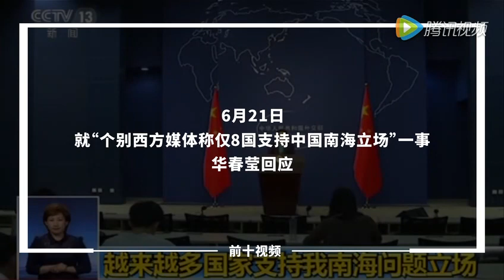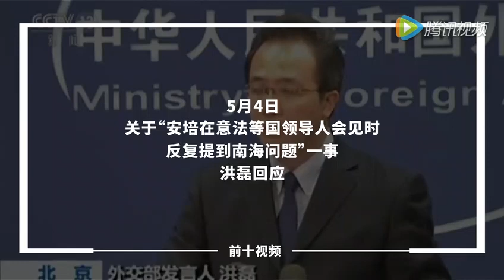中国外交部十大经典霸气回应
对公众而言，外交部发言人是了解中国外交政策最直接的窗口。在舆论场上，发言人的一言一行经常成为讨论热点。外交部十大精彩回应，每一条都相当霸气，有理有据，有力有节。欢迎观看。

沙祖康（1947年－），江苏宜兴人，中华人民共和国外交官，2007年至2012年任联合国副秘书长。